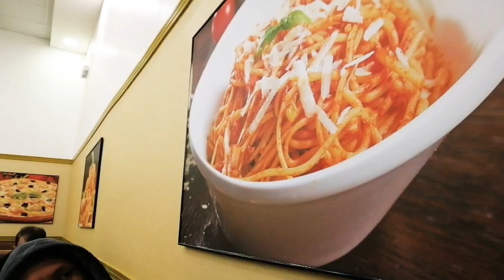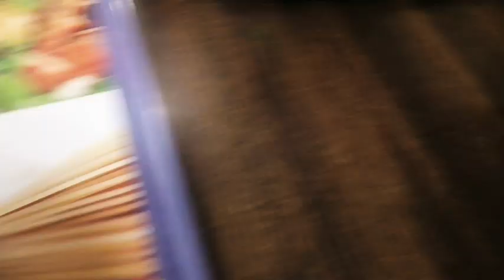Broccoli pizza and pasta Bonding time